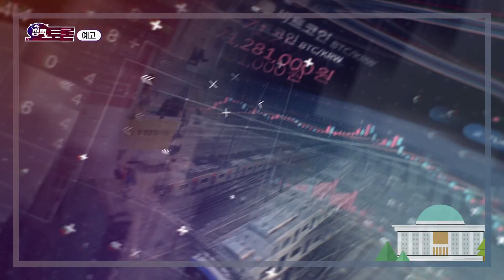4.10 총선, 주요 경제 공약 분석 (24.3.14.) | 정관용의 정책토론 | 국회방송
[본방] 3월 14일 (목) 밤 10시
[재방] 3월 15일 (금) 아침 8시 45분
[재방] 3월 17일 (일) 저녁 6시 50분

민심 사로잡을 경제 정책은?

다가오는 국민의 선택 22대 국회의원 선거
국민 최대 관심 '경제' 공약
국민의힘 "모두가 잘 사는 동행 사회 실현" vs 더불어민주당 "민생 어려움 덜어줄 정책 개발 약속"
여야, 핵심 경제 공약 발표